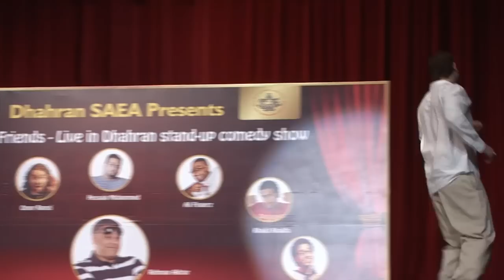Rehman & Friends show 3 Omar Ramzi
"Rehman & Friends -- LIVE in Dhahran -- show 3"

Produced, directed and hosted by Rehman Akhtar

This show was performed by 7 Saudi based comedians plus a guest artist from Bahrain (next door!) and 3 Saudi based rap artists who write and perform their own material.

Basically, we wanted to show that life here in Saudi Arabia is not all 'doom and gloom'. Actually, we like to live, love and laugh just like the rest of the world.

Hopefully this film will help change a few perceptions. We'd love to hear your feedback!

Comedians (in order of appearance):

Rehman Akhtar
Omar Hussein
Rami Salameh
Omar Ramzi
Hessain Mohammed
Ali Fingerz
Khalid Khalifa
Fahad Albutairi

Plus rappers: "East Coast Family"

We hope you enjoy watching this show as much as we enjoyed making it!